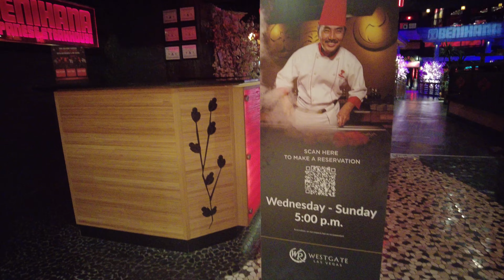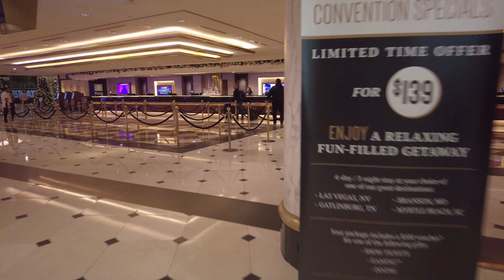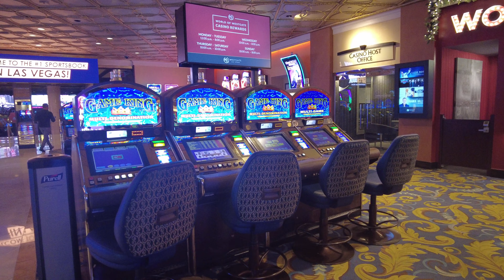Westgate walk through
The Westgate Las Vegas Resort & Casino is a hotel, casino, and timeshare resort in Winchester, Nevada. Located near the northern end of the Las Vegas Strip, it is owned by Westgate Resorts. It opened in 1969 as the International Hotel, and was known for many years as the Las Vegas Hilton, then briefly as the LVH – Las Vegas Hotel and Casino, until taking its current name in 2014. From 1981 to 1990, it was the largest hotel in the world. David Siegel is the founder of Westgate Resort, He and his wife have been on reality shows like below deck and their own story about building the largest home in the USA, Jackie is known as the queen of Verssailles.